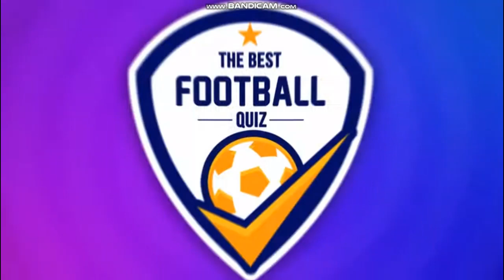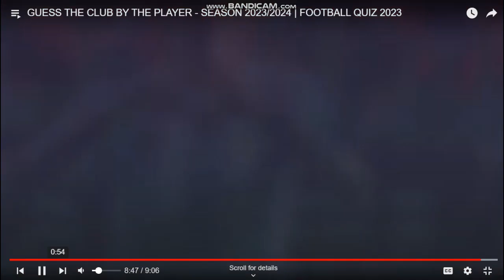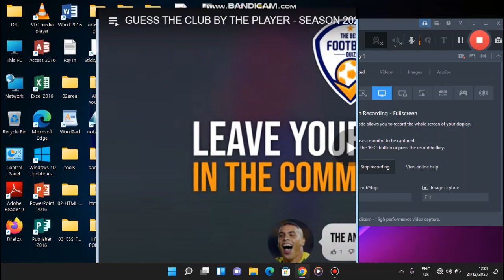GUESS THE CLUB BY PLAYER